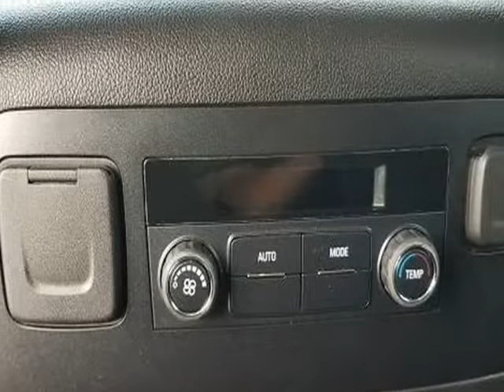2018 Chevrolet Suburban 4WD 4dr 1500 LT (Medford, New York)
112 Mitsubishi
2004 RTE 112
Medford